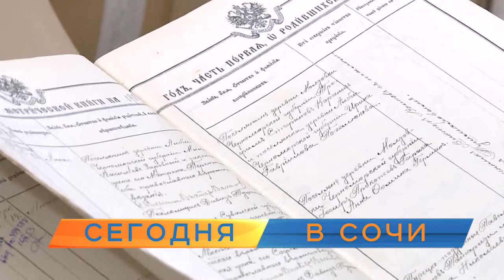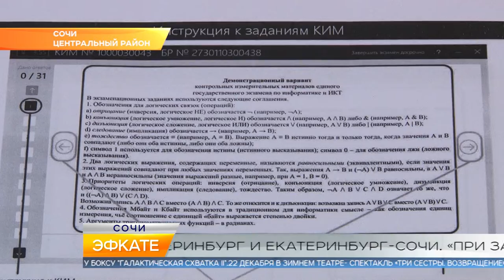Новости Сочи (Эфкате РЕН REN TV) Выпуск от 30.11.2018